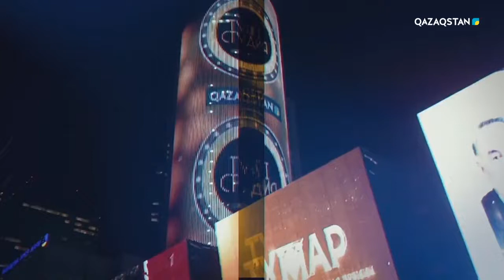Túngi studio (Түнгі студия) - Василий Левит